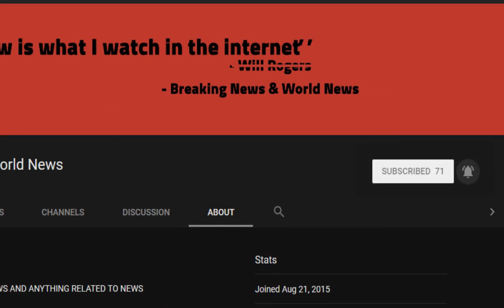BREAKING! Boy hospitalised after acid 'was thrown over him' in east London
Source DONT' FORGET TO SUBSCIBE TO OUR CHANNEL A 17-year-old boy was rushed to hospital with chemical burns after acid was thrown on him in east London.

Police said they were called to Collier Row Road in Romford by the London Ambulance Service at 7.43pm on Wednesday.

Emergency services found one man at the scene suffering from burns. He was taken to hospital and later discharged - there are no reports of the scale of the injuries yet.

Scro ...